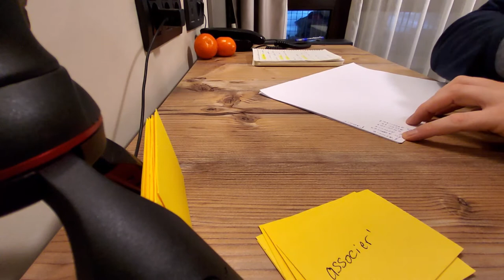1 HOUR Study with me IN THE MOUNTAIN #6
I truly hope you find a comfortable place of inspiration here and shall study & learn with me French language.

I am passionate to learn French and in the process to be able to transfer my know-how knowledge across the community absolutely for free. My long-term goal is to make a structure of the language from the basic A1 level to the proficiency C2 in accordance with the CEFR standard (Common European Framework of Reference for Languages).